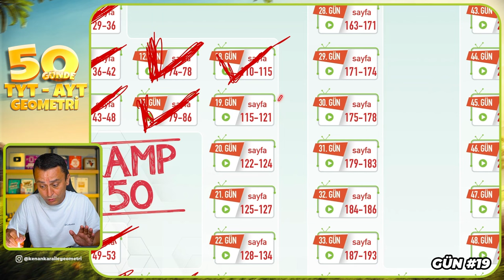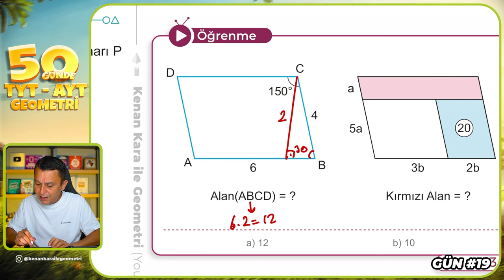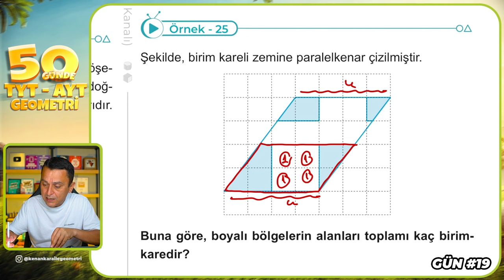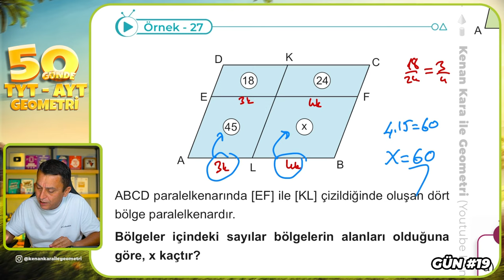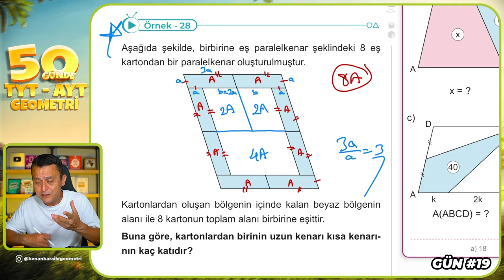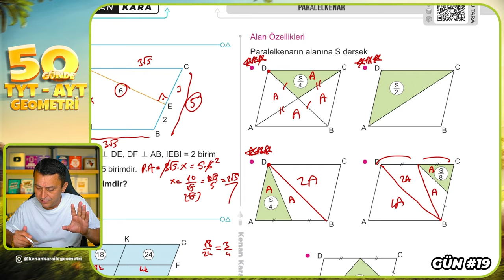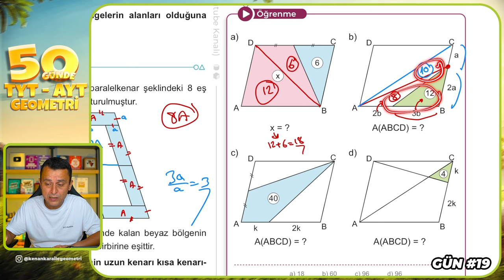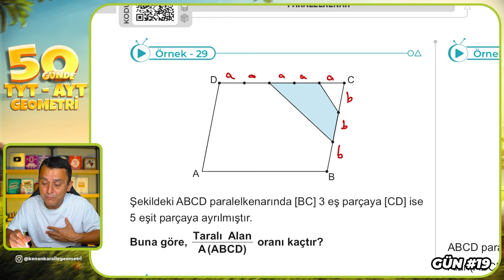Paralelkenar 3 | 50 Günde TYT - AYT Geometri Kampı 19.Gün | Kenan Kara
🔷KİTAPFONİ
📌Video Ders Kitabı ve Soru Bankası Seti